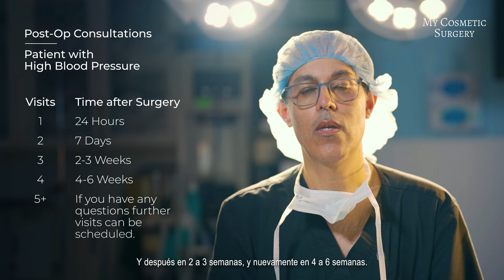Liposucción en My Cosmetic Surgery